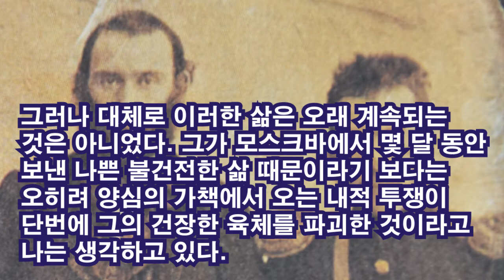안나 카레니나 속의 톨스토이 가족사 - 레빈 형의 죽음 / 이정식